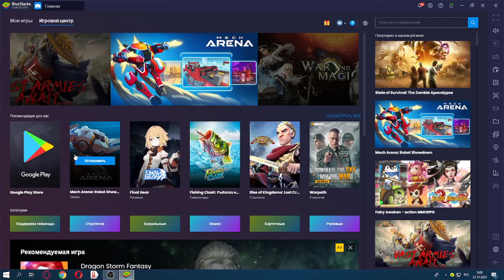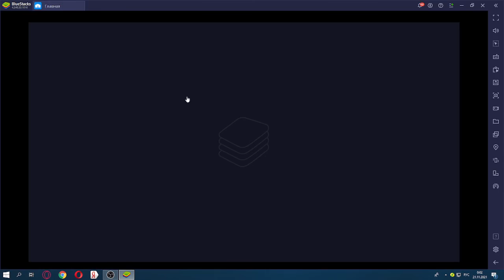JURASSIC WORLD THE GAME #3| ЧТО-ТО СЛОЖНО